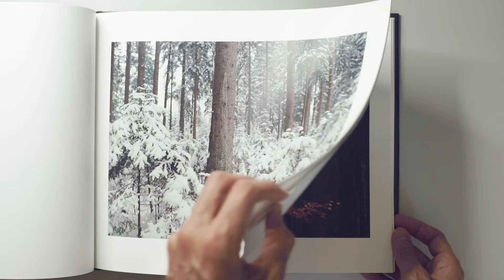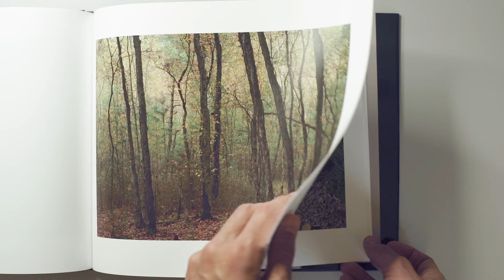Enter The Forest - Photo Book Prototype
The photography book "Enter the Forest" shows the German forest from its calm and unobtrusive side. Diverse forest landscapes, largely left to themselves, unfolding their unique charm through careful observation. Often only transient moments of an ever-changing flora, captured on analogue film.